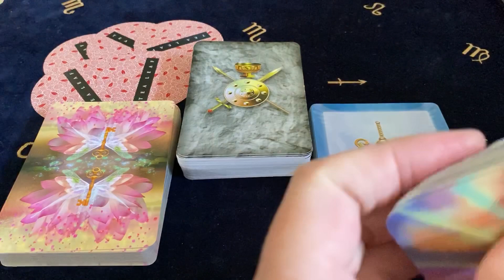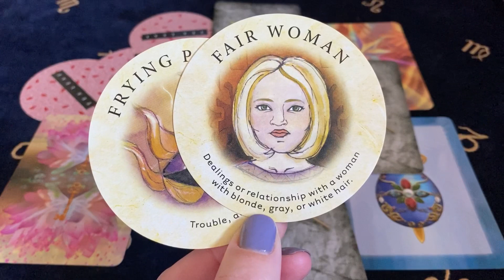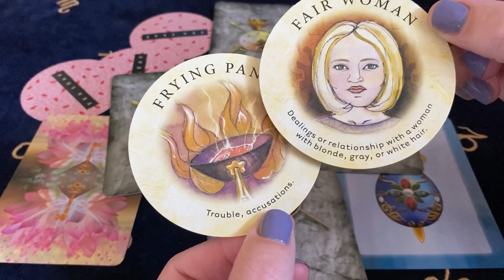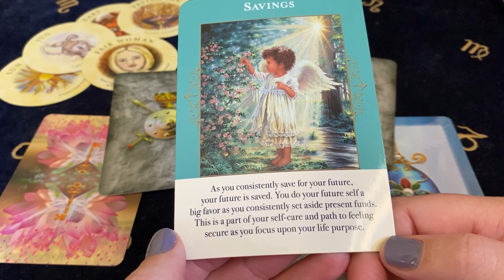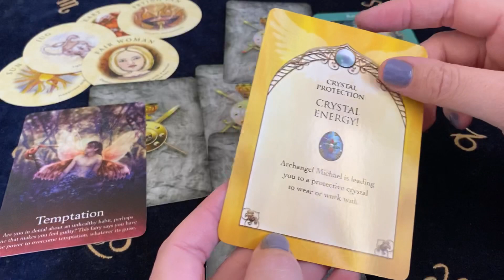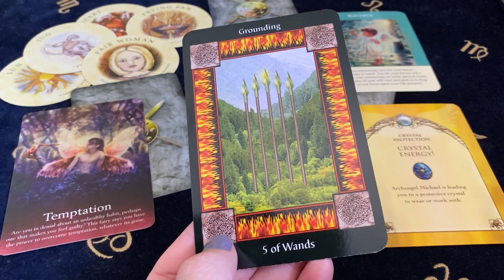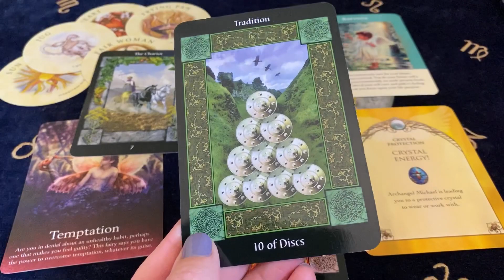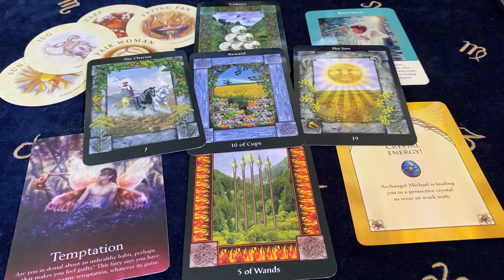AQUARIUS YOU KNEW THIS WOULD HAPPEN! December 2020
Decks Used ~
Tea Leaf Reading Cards - Rae Hepburn
Angels Of Abundance - Doreen Virtue
Oracle Of The Fairies - Karen Kay
The Sacred Circle Tarot - Anna Franklin
Archangel Michael's Sword and Shield Oracle - Michelle Newten